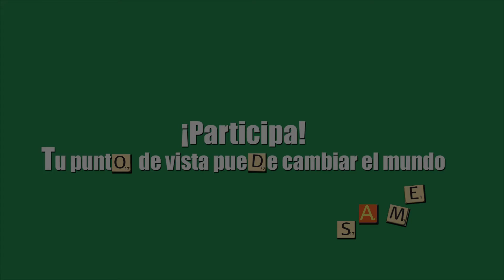XIV ed. Festival de Clipmetrajes ¡Faltan 7 días!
El próximo 17 de octubre arranca la XIV edición del Festival de Clipmetrajes de Manos Unidas. ¡Participa! Tu punto de vista puede cambiar el mundo.